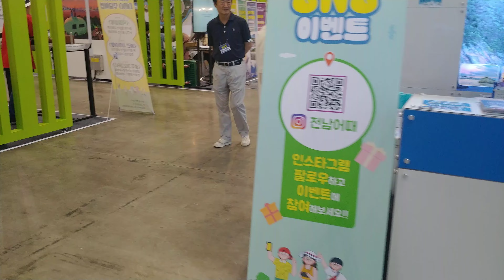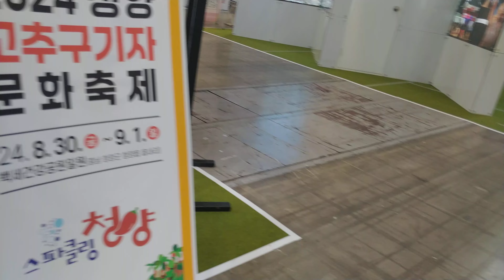KITS Korea International Travel Show 2024 Summer